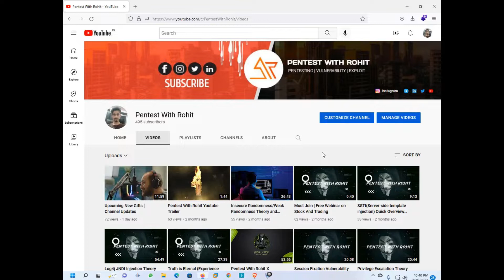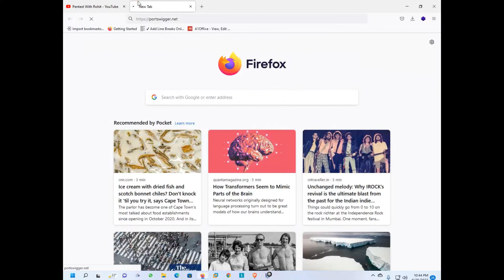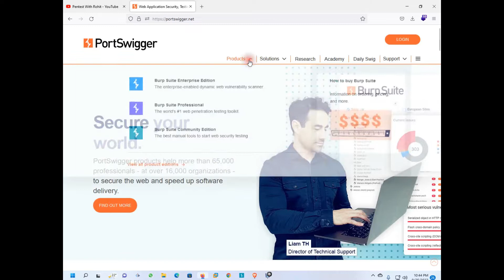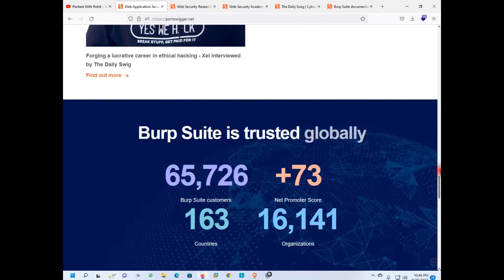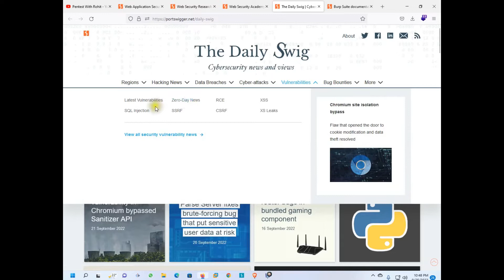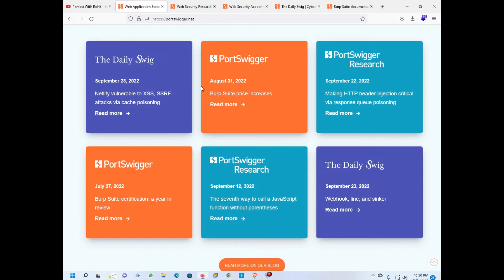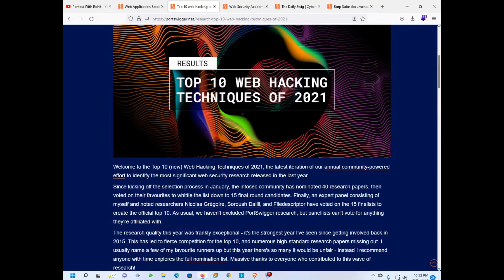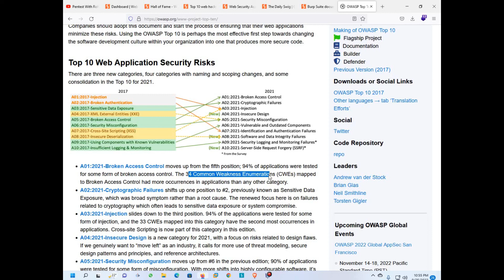Get Familiar With PortSwigger | For Security Researchers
00:00 - Intro
00:05 - Overview
03:50 - Portswigger environment ( Concept building )
06:05 - Portswigger research section
07:27 - Web security academy
08:00 - Daily swig
 11:02 - Talks section
 12:31 - Academy section
 13:08 - Ranking section
 14:01 - O.W.A.S.P top 10 overview
 15:10 - Outro